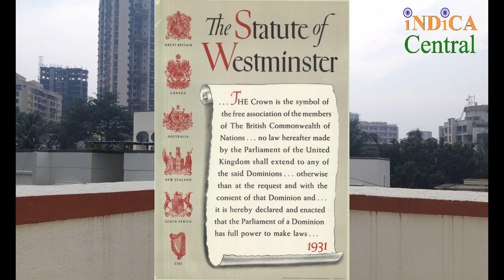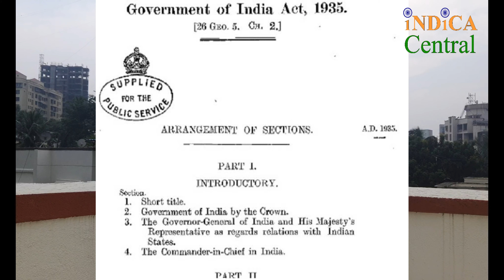Are Australia, New Zealand and Canada really independent countries? | Indica Central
This is the first video of the Commonwealth series, where we'll discuss interesting facts about countries in the Commonwealth.

James Cook: Britannica
Australia Day 1788: Time magazine
Statute of Westminster: The Historical Museum of Fort Missoula
Western Australia referendum: Constitution Education Fund, Australia
Australia Act 1986: National Archives of Australia
Canada Constitution Act 1982: The Canada Guide
Australia Republic Referendum: Sydney Morning Herald
Australia referendum results: Reddit (Bezzleford)
GOVT OF INDIA ACT 1935: Cultural India
Lord Mountbatten: Wikipedia
Jawaharlal Nehru: University of Cambridge
End screen image: NASA